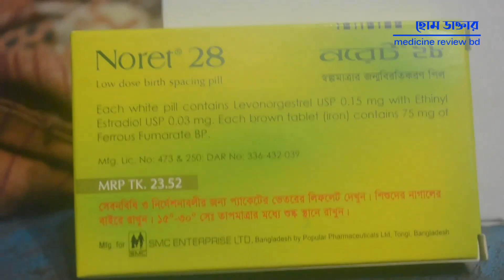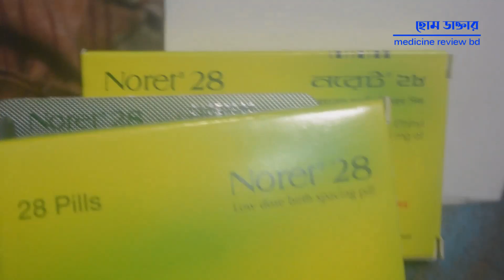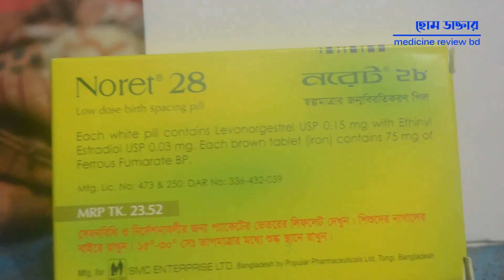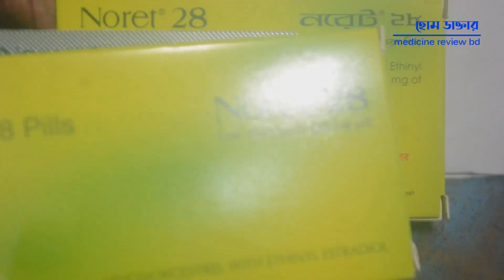নরেট ২৮ (noret 28) কিভাবে খাবেন || পিল খাওয়ার নিয়ম || Oral Contraceptive PillNoret 28 Tablet.